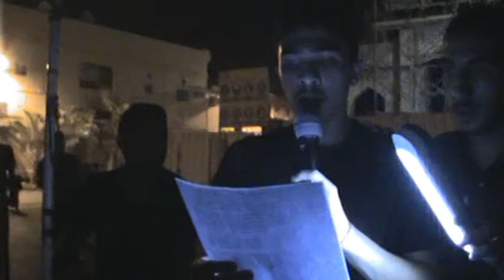الرادودين احمد عبد الواحد و علي محمد عبد الله - ليلة 4 محرم 1437 - عزاءالمنتظر عج المرخ